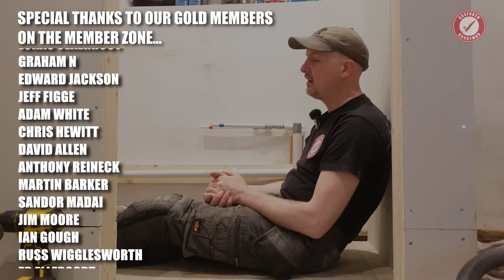Working with wonky walls... and first fix plumbing - new toilet (part 6)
This video has mostly ended up about attaching things to wonky walls... and there’s a bit of plumbing too. Welcome to part 6 in our mini-series about building a downstairs loo and utility room as part of our self-build extension project.